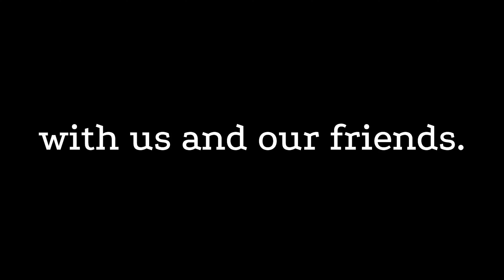ADHd20 s03e05: The Art of Futzing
"Hello, my name is Matt, and I am a Futz-aholic."

It's a danger for many, but especially for those with ADHD: the practice of "working" on building systems to increase productivity or improve online gaming experiences. With the new age of powerful app-building software like Notion, Obsidian, and Foundry VTT, there are more rabbit holes than ever to fall into.

AK, the "unqualified Therapist," tries to help Matt find ways to tinker less and do more.

p.s. if you're curious about which non-futzable software we went with for Project Management,